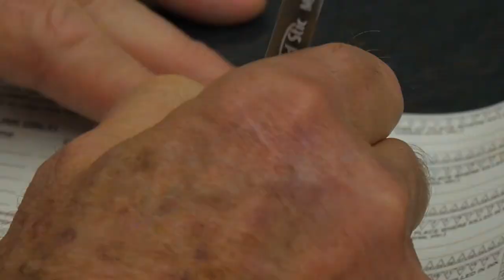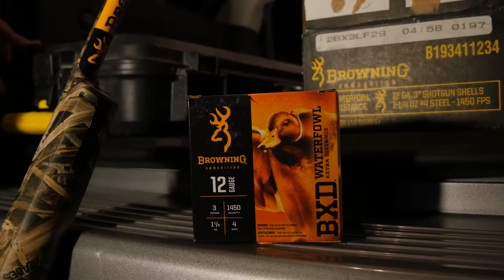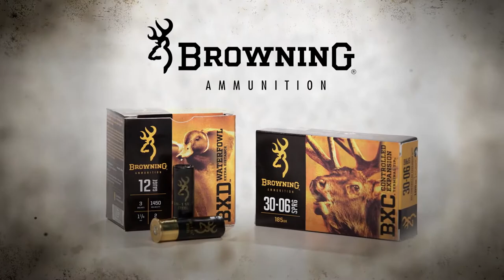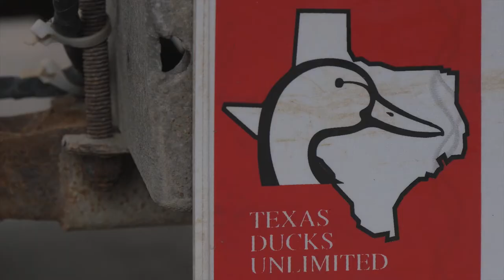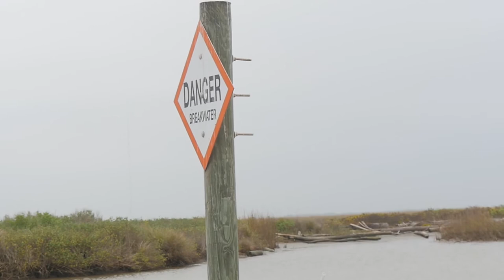Pure Hunting, Season 6, episode 606 "Life Gets In The Way"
This was supposed to be a father/son hunt for my dad and me with a father/son who are longtime family friends in Texas.  Unfortunately, a medical issue arose in my family and I had to stay home but I encouraged my dad to go along to hunt with Dave and Keith Wesley and get caught up on the good work Ducks Unlimited is doing in Texas.  Dave and my dad worked for DU for years and now Keith is also working for DU.  I wish I could have been there.